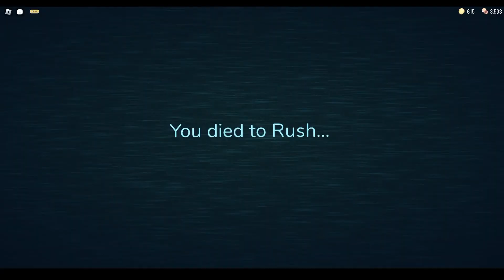DOORS UPDATE IS HERE! REVIEW & REACTING TO IT // Roblox Doors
🟣Door's Update finally dropped today and the new things they added are pretty awesome!

🔎No doors down here, just tags...or is there? Muahahaha🎩